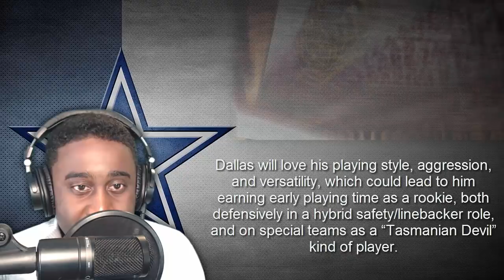Kavon Frazier Dallas Cowboys Scouting Report HD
When looking at Central Michigan safety Kavon Frazier, he undoubtedly passes the eye test with his combination of height, weight, and speed, but his limitations in zone coverage could be alarming to some teams. If he is going to be effective in zone coverage at the next level, he must be able to stay patient in his reads and decipher the quarterback’s intentions quicker. What Frazier brings to the table that some of these other safety prospects do not is that he is ready to play right away with his reliability as an open-field tackler, physicality at the POA, and nose for the football with his playmaking skills. If a team uses him close to LOS as a box safety or potential hybrid linebacker in some schemes, he can maximize his strengths as a heat-seeking missile in run support, but he can also mask the limitations he showed as a centerfielder at Central Michigan. Coaches will love his playing style, aggression, and versatility, which could lead to him earning early playing time as a rookie, both defensively in a hybrid safety/linebacker role, and on special teams as a “Tasmanian Devil” kind of player.
Mandatory Credit: Raj Mehta-USA TODAY Sports

This is for (( Review Purpose only))Under Section 107 of the Copyright Act 1976, allowance is made for "fair use" for purposes such as criticism, comment, news reporting, teaching, scholarship, and research.